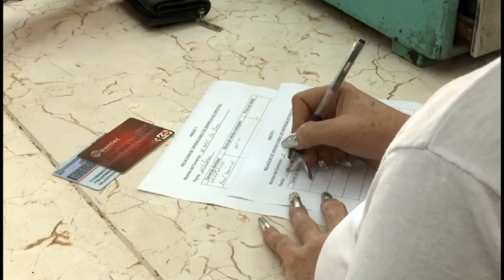Implementan nuevas modalidades para pagos electrónicos en sector del comercio en Niquero.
Como parte del proceso de informatización de la sociedad, en el municipio de Niquero implementan nuevas modalidades para el pago electrónico en el sistema de comercio. Mediante el código qr y a través de las plataformas en zona y transfer móvil, se estimula la compra de productos que se expenden en el comercio de ese territorio. En todas las unidades del sector en niquero ya se encuentra disponible este servicio y laboran para implementar el proyecto de caja extra que permite la extracción de efectivo, con un monto límite de mil pesos. Mas detalles en el siguiente reporte.